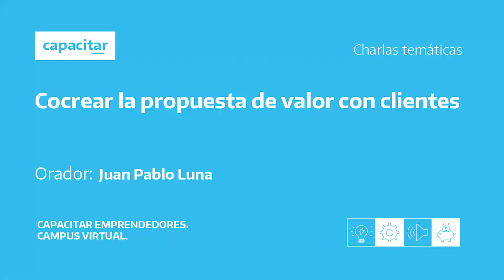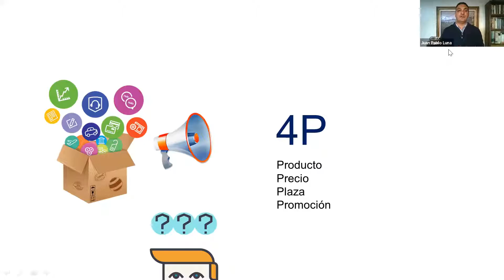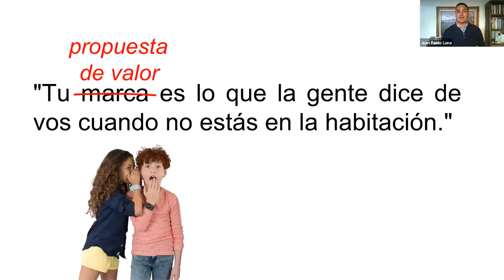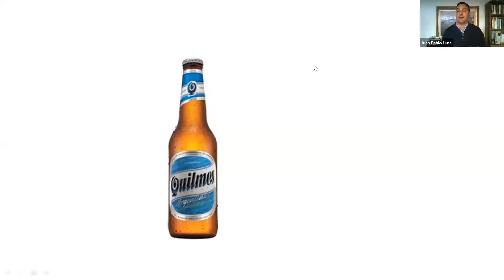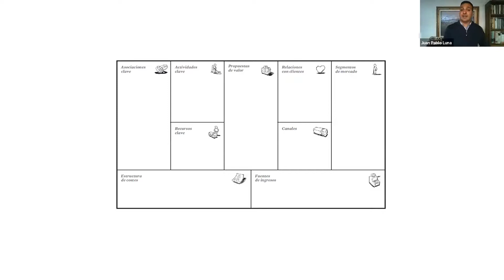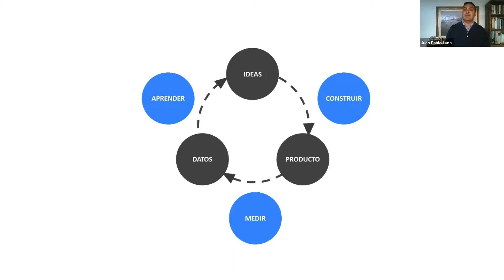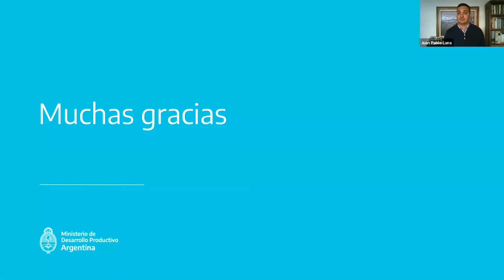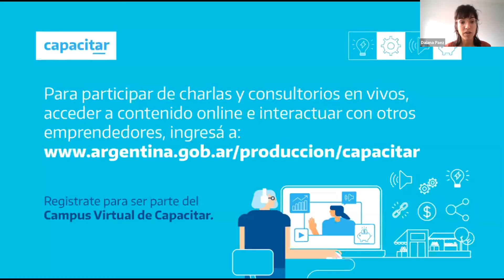Capacitar emprendedores - Cocrear la propuesta de valor con clientes